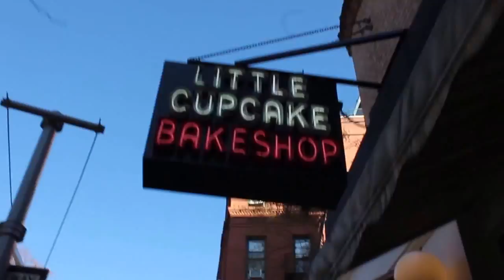new york days four & five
this video was put together really badly but i just wanted to do something with the footage from day 4 and 5 of new york so ;) hope you enjoy!